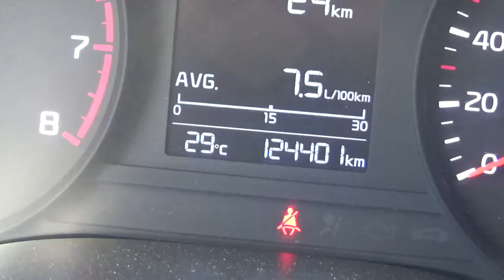Kia / Rio / 2018 - JE010799